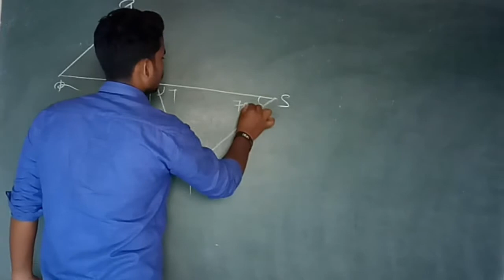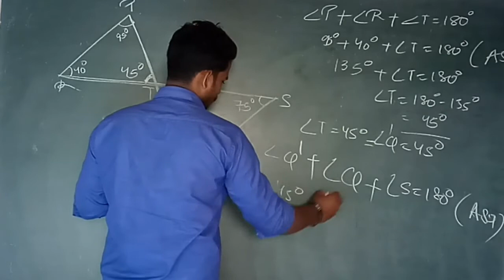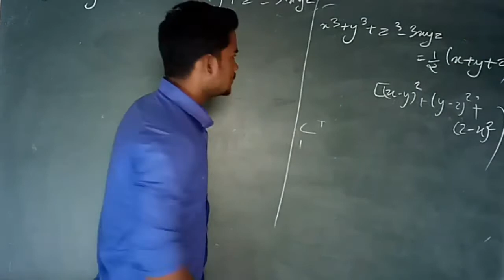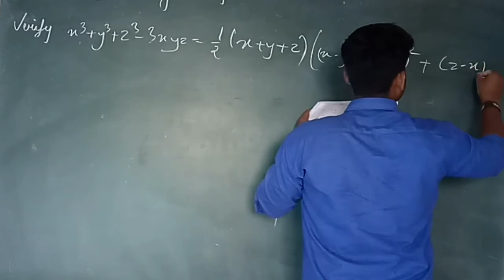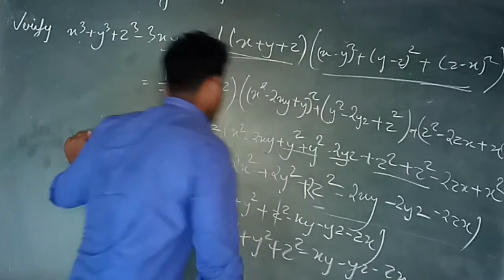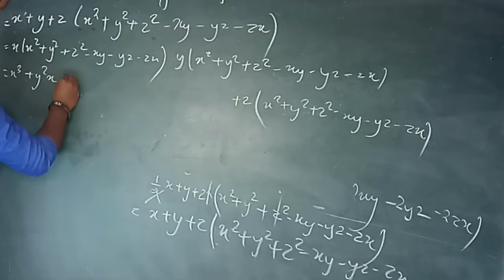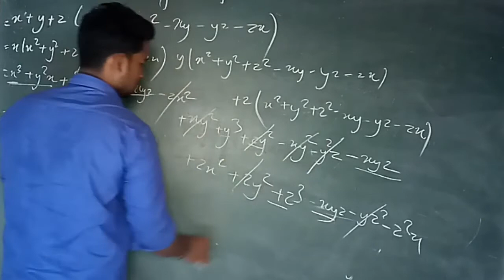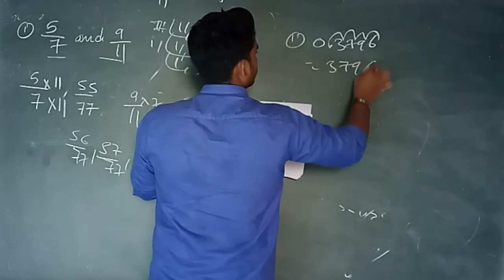#06 | Class-9 Maths assignment Explaination | NCERT